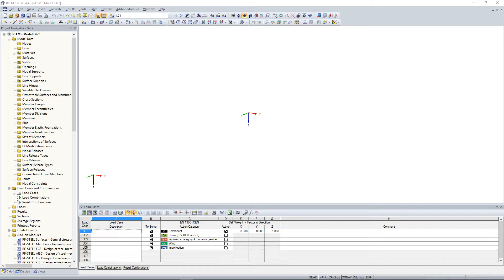FAQ 004740 | In which case is it necessary to activate the self-weight in load cases, such as win...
Question:
In which case is it necessary to activate the self-weight in load cases, such as wind?

Answer:
Normally, you need to activate it only once, in self-weight load cases; not in other load cases. Each additional load case should be considered in the load combinations that are usually governing for determining internal forces.

The program allows you to activate the self-weight for each load case. It is up to the user to decide when to activate it. For the reason mentioned above, the self-weight is only activated for the first load case by default (see Image 01).